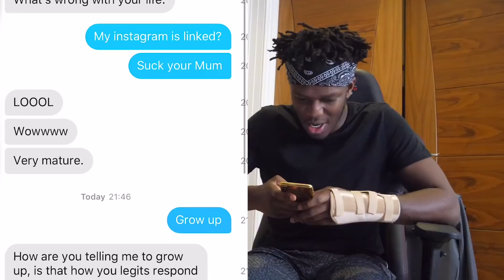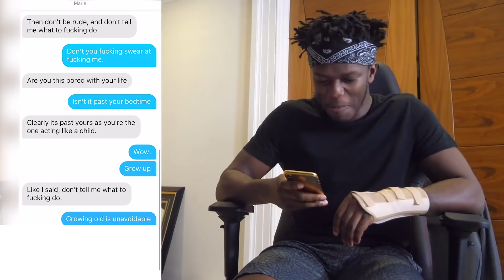A girl gets really mad at KSI